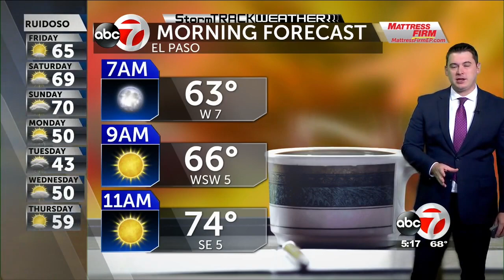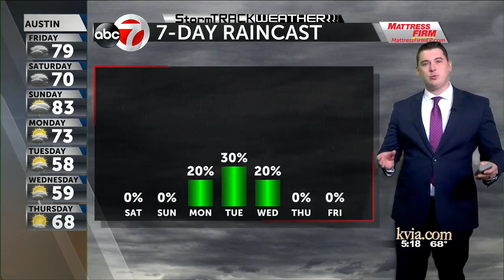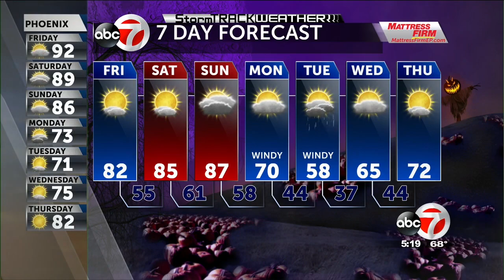Morning WX Forecast 102320